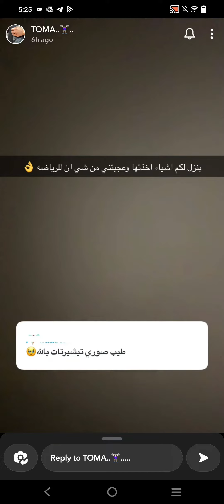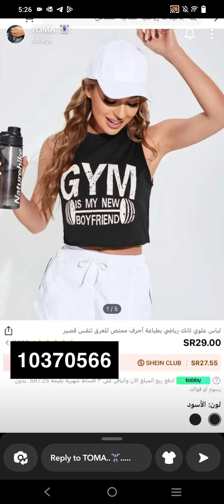مفضلات من شي ان رياضية | توما TOMA